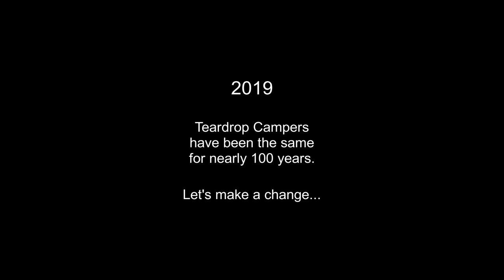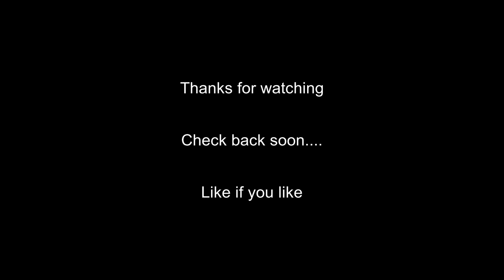Quick Demo - Homemade Mini Teardrop Camper Trailer, Panoramic Views, REAL Sofa/Bed, Dinette, Galley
15 Minute timelapse build of this camper here youtu.be/MfN30ACiU4Q

All in one design has bedroom, lounge, dining, galley & porch spaces…

My Aim With This Project...
Was to create a comfortable lightweight camper with lots of space and practical innovation, that in use wasn’t some kind of endurance test. Inside, I wanted it to feel homely, with the idea of enjoying it in the garden. Then when away you’d feel like you had a tiny chunk of home with you. For décor I chose, spruce pine and bamboo for warm aesthetics, combined with brushed architectural aluminium for clean contrasting edges, all sustainable and highly recyclable...

Comfort...
At the top of the list. A premium IKEA bed system was used for the large queen sized bed. With a thick mattress, atop of 78 birch lattes for a super comfy bed and reclining sofa...

Panoramic Dining...
As well as a reclined sofa to relax on, folding tables provide comfortable dining, all while enjoying views of the surrounding landscape. Inside, natural organic surfaces blend with the natural world outside. In the evening ample touch lighting brings everything to life...

Transforming Interior...
At bedtime with no effort at all, the sofa pulls out for generous sleeping for two. The bed instantly reverts back to a sofa by simply pulling a cord. With plenty of spaces for stashing gear, so inside it stays uncluttered…

Unique Hatchback Door...
Opens as an overhead canopy giving shelter from the elements, making it easy to use the galley space to prepare meals and drinks. The canopy cover creates a porch space, so wet muddy gear can stay outside. Most of the time the canopy door stays open. It’s easy to close the door from inside, if the wind and rain picks up...

Sliding Doors...
Opened in the heat of the day give good airflow, or can be closed for a cosy space and keep the bugs at bay. Open or closed there are breathtaking views from inside. There are blackout blinds for the side windows and the sliding doors and the skylight…

50% Bigger In Use...
The hatchback entrance/canopy and inner sliding doors are unique to the design. Inside or out it’s easy to access the galley. Making hot drinks in the morning, from the end of the bed is easy. With the door open, covered space goes from 8 feet to 12 feet (50% more)...

No Setting Up Required...
The practical design makes the camper perfect for camping, glamping, festivals, travelling & outdoor pursuits. Surprisingly, it can fit two bikes inside. An absolute joy to use, you can make the most of each day, not wasting time setting up and packing down wet tents and other gear. Unlike other campers there’s no need to erect additional tents or structures to make things work…

With the door the nearest things I've seen is the Bruder EXP-6 which sells for $70K+! They have a back door that opens to provide shelter.

This design was born out of years of using tarps instead of tents and always enjoying the extra space provided by the tarp, where, under cover you can remove wet gear & hang things to dry. The end result is simple and effective, a hatchback door that instantly becomes a large canopy with no setting up and easy to manage and close even when everything is soaking wet.

The design works well in the northern hemisphere where rain is a given. The sliding doors work great, mostly I keep the canopy open and close the sliding doors at night when I sleep.
The panoramic view invites the outside in, so you feel like you're outside, just like a tarp.

Anyone doing a van conversion where the back door opens upwards(hatchback) could easily incorporate these ideas in to their conversion.